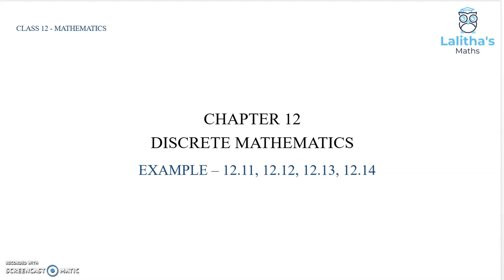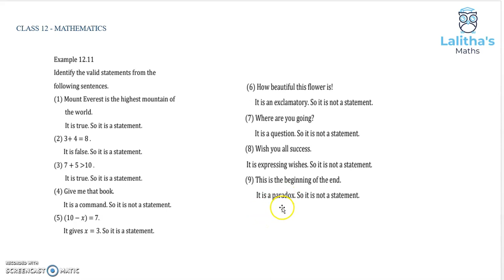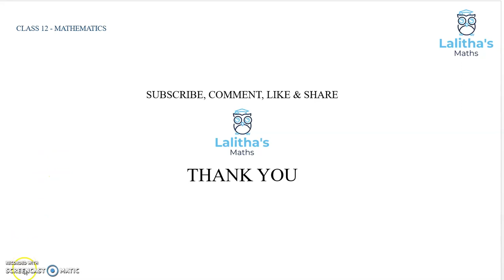CLASS12-MATHS – CHAPTER 12 –DISCRETE MATHEMATICS– PART5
# DISCRETE MATHEMATICS
TRUTH TABLE
EXAMPLE 12.11
EXAMPLE 12.12
EXAMPLE 12.13
EXAMPLE 12.14